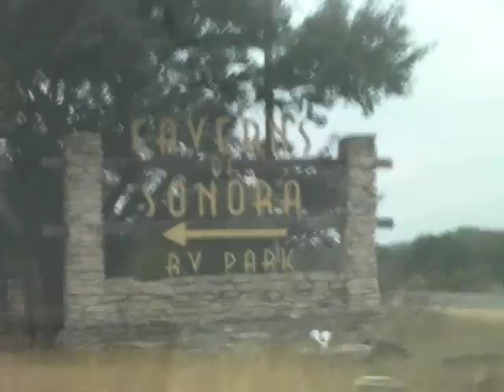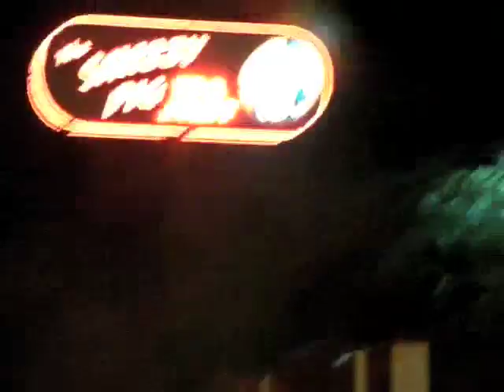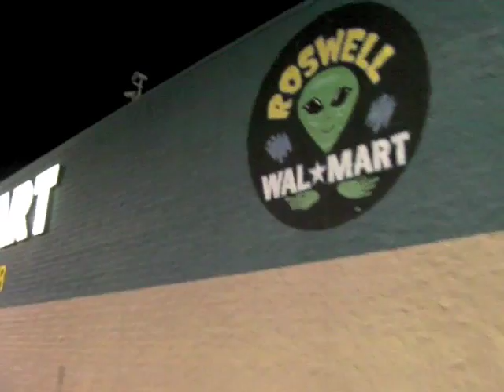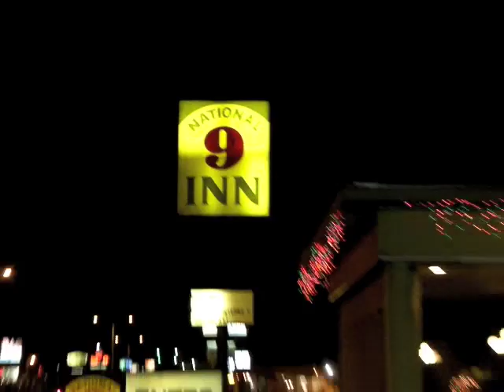LA Sojourn - 01/06/10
The seventh episode of Ethan and Crystal's video blog series chronicling their drive from Boston to Los Angeles.  In this episode: we visit the Caverns of Sonora, pass through interesting Texas ghost towns, and arrive in Roswell, New Mexico for the evening.